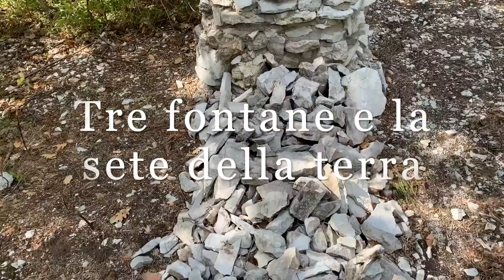TRE FONTANE E LA SETE DELLA TERRA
Land Art al Furlo / XII edizione / 21 Agosto - 5 Settembre 2021 / “Tre fontane” di  Niccolò Amadori, Michele Picone e Antonio Sorace  / Sant’Anna del Furlo - Fossombrone (PU) /

LE FONTANE “PARLANTI” NELLA TERRA SENZA ACQUA

Tre fontane (con acqua riciclata) nella stagione più siccitosa degli ultimi anni sono più di un segnale, sono un grido d’allarme che arriva dalla dodicesima edizione di Land Art al Furlo e dalla Casa degli Artisti che è senza acqua. Il pozzo è completamente asciutto dopo un secolo. L’entroterra sta soffrendo la sete.
Da Land Art al Furlo, per voce di Antonio Sorace presidente della Casa degli Artisti, arriva la denuncia, l’invito a non sprecare e ad affrontare l’emergenza compresa una provocazione.  I cambiamenti climatici impongono una svolta in tempi brevi.
Nelle undici edizioni trascorse l’attenzione al problema acqua è stata sempre presente: moltissimi artisti hanno dialogato con il fiume Candigliano: video, installazioni, quadri materici, performance, chi ha raccolto il limo sulla riva, chi ha costruito una Dea del Fiume, tutti rispettosi, forse un po’ nostalgici dell’arcaica, eppure così viva, Civiltà del Fiume.
In questo 2021, alla dodicesima edizione, si è pensato di “far vedere” l’acqua, rispettarla come elemento imprescindibile, vista la penuria, le future “guerre per l’acqua”. Non più il gioco, gli scherzi improvvisi di Villa Caprile, o una fontana-monumento o solo decorativa, ma Fontane parlanti, significative.
Ecco allora il lungo e sinuoso “Abbeveratoio” ai margini del boschetto, opera del giovane Niccolò Amadori, dove si dona un po’ di refrigerio anche per i volatili, o “Visione liquida” di Antonio Sorace, dove uno schermo ricurvo in cristallo temperato, che ricorda la Diga, è percorso da una piccola cascatella d’acqua e la Gola del Furlo si guarda come in un giorno di pioggia. Tutte e due le fontane sono state realizzate con materiali riciclati e l’acqua è a circuito chiuso. La terza fontana è un omaggio, un rivestimento in mosaico finissimo, di Michele Picone, per ricordare un minuscolo giardinetto-orto del 1919 che abbelliva la Casa dell’Ingegnere, ora acquisita dai due conduttori della Land Art al Furlo al fine di mantenere l’unità del Villaggio operaio.

Land Art al Furlo 2021 prosegue fino a domenica 5 settembre ma il Parco di Sculture rimane aperto e visitabile tutto l’anno.

Info: Casa degli Artisti, Sant’Anna del Furlo 30, Fossombrone, Presidente Antonio Sorace , curatore Andrea Baffoni , cataloghi Elvio Moretti , ricerche Andreina De Tomassi ( - 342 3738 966).